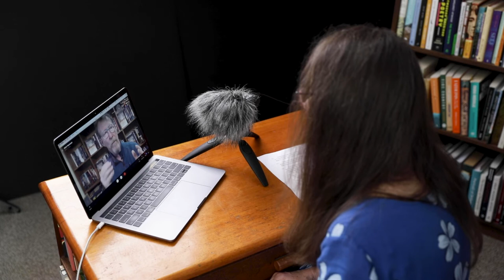Meet the Author - Chris Hammer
This really was a fascinating talk with Chris Hammer about his most recent thriller 'Treasure and Dirt'. This is a standalone novel (or is it..?) which comes hot on the heels of his three very popular novels in the Martin Scarsden series (Scrublands, Silver and Trust).

Have you ever wondered how to write/publish four novels in four years? Well now's your chance to find out! You will enjoy this clever edge-of-the-seat thriller, and it just so happens to be our book of the month for December 2021 (so, yes that means an extra special price). Enjoy!